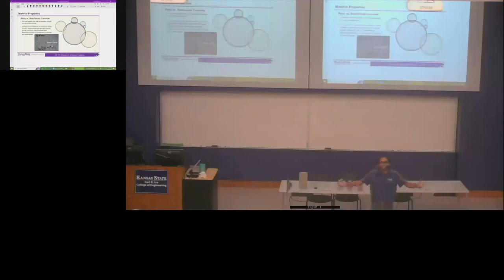Highlighted Teacher: Krishna Ghimire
This is a video of Krishna discussing his teaching philosophy and the in-class practices it inspires.